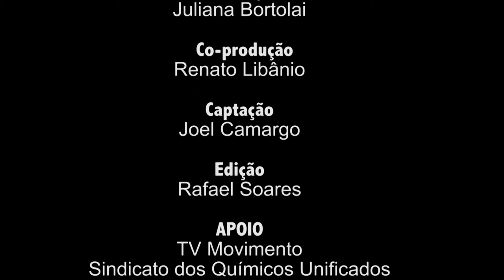DIÁLOGOS DO MOVIMENTO | COTAS RACIAIS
Diálogos do Movimento conversa com Letícia Maria, historiadora que se dedica a estudar educação, política e sociedade. Neste programa, há uma reflexão sobre as cotas raciais, o movimento de luta e as perspectivas com o atual governo.